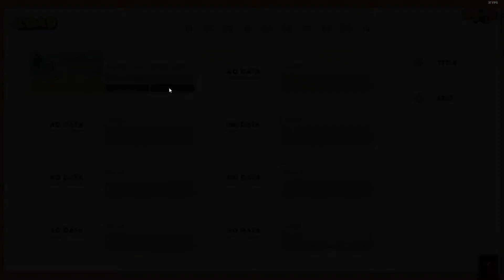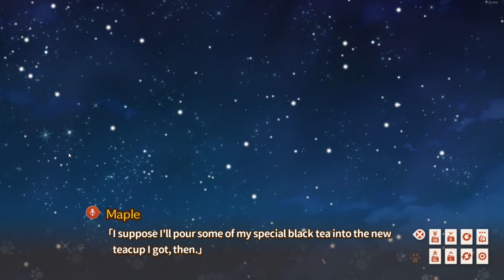Their Measurements?? & Merry Christmas!!!! | ShadowDeathBlade93 plays Nekopara Extra Final part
I am glad to play this on my channel for you & have a wonderful Christmas from watching me play Nekopara Extra.